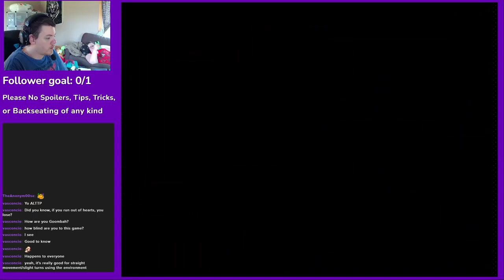LoZ: A Link To The Past #13 - Big Scorpion With Mask: 8 Boy With a Hammer and Bow: 1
This is my first playthrough of A Link to the Past. This is part of an ongoing attempt to play through the series over on Twitch.